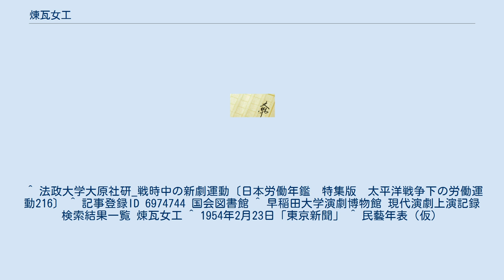煉瓦女工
『煉瓦女工』（れんがじょこう）は、野澤富美子の短編小説またはそれを表題とする短篇集、およびその映画化作品、舞台作品である。
 野澤の文壇デビュー作「隣近所の十ヶ月」（『ホトゝギス』1940年4月号掲載）、表題作「煉瓦女工」（『公論』1940年5月号掲載）を含む7編を収録した同名の短編集（鈴木信太郎装幀）。
1940年5月、第一公論社から刊行され、ベストセラーになった。
 短編集『煉瓦女工』は八田尚之によって脚色されて、1940年に南旺映画で千葉泰樹監督により映画化された。
戦後、1946年になってようやく映画が公開されたこともあり、原作が再評価されて、1947年の新教育社版、小池富美子名義の新日本文学会版（1948年）が出ている。
また、1954年に奈良岡朋子の初主演で劇団民藝が舞台化した。
 表題作「煉瓦女工」を含めて、舞台は横浜市・鶴見の運河沿いの生麦地区と潮田地区。
主人公の少女は病弱にも関わらず家族の生活のために女工として働く。
「隣近所の十ヶ月」では、長屋の人々との交流が描かれる。
短編集に収録された各作品が独立していながら、ひとつの作品世界を構築している。
 宮本百合子が評論「若い婦人の著書二つ」（『新女苑』1940年7月号）で、「好評であることが十分にうなずけるつよい迫力をもった、生々しい筆致」と評価し、戦後、「『婦人と文学』附録」（筑摩書房、1951年4月）で、取り上げ、「荒々しく切なく、そしてあてどのない日本の下層生活を、その荒々しさのままの筆力で描き出して、一種の感銘を与えた」と評した。
 『煉瓦女工』は、1940年に南旺映画が製作して、1946年に松竹が配給した日本映画。
 八田尚之が脚色。
横浜市の鶴見川河口付近でロケが行われた。
貧困家庭出身で女工として働く少女が夜学の学友の朝鮮人の少女や、河口で暮らす貧しいが心温かい人々と交流する姿を描いた。
本作を製作した南旺映画は、新協劇団と関わりが深く、同年8月19日に一斉に逮捕された三島雅夫、小沢栄太郎、赤木蘭子、信欣三、松本克平、宇野重吉、滝沢修、原泉ら同劇団の俳優が重要な役で多数出演していた。
 映画は1940年に完成したが、戦前の検閲を通過出来ずに、戦後の1946年になって漸く公開された。
朝鮮語の指導を後に朝鮮演劇建設本部に入る安英一（アン・ヨンイル）が担当している。
 1954年2月18日から3月1日まで、劇団民藝が栗原有蔵脚色、松尾哲次演出により、一ツ橋講堂で新人公演として上演し、初日から大入りとなった。
 初主演の奈良岡朋子ほか、内藤武敏、大滝秀治、佐々木すみ江、田口精一、垂水悟郎、北林谷栄、鈴木瑞穂、草薙幸二郎、下元勉、中野孝次ら。
 ^ 法政大学大原社研_戦時中の新劇運動〔日本労働年鑑　特集版　太平洋戦争下の労働運動216〕 ^ 記事登録ID 6974744 国会図書館 ^ 早稲田大学演劇博物館 現代演劇上演記録 検索結果一覧 煉瓦女工 ^ 1954年2月23日「東京新聞」 ^ 民藝年表（仮）